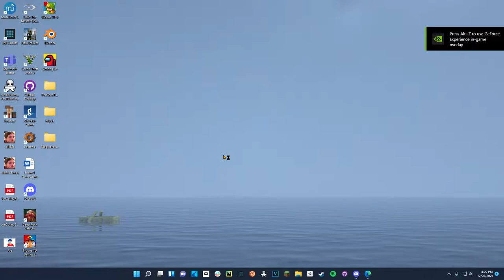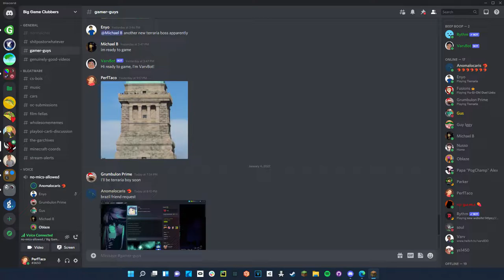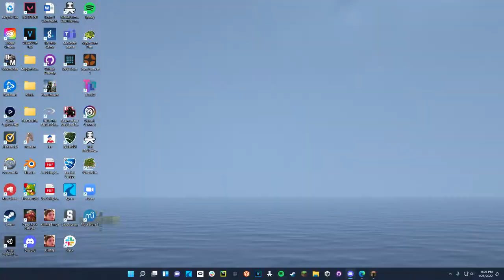Minecraft is a Moment